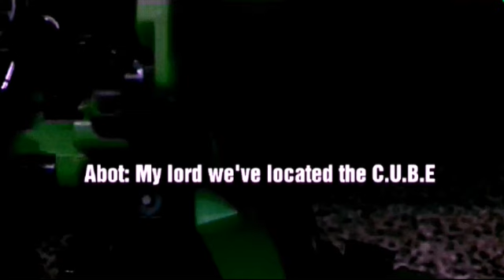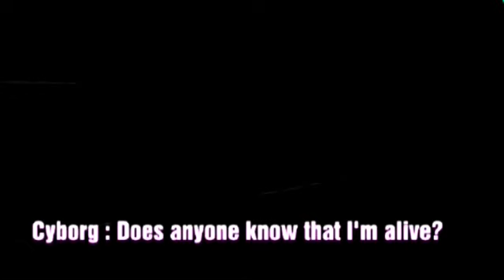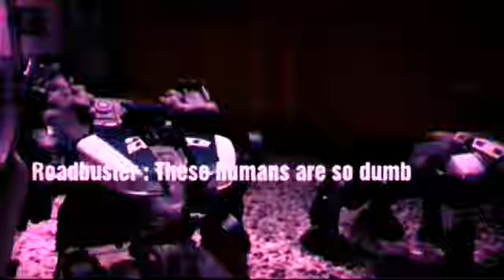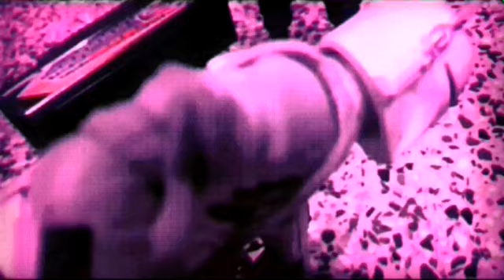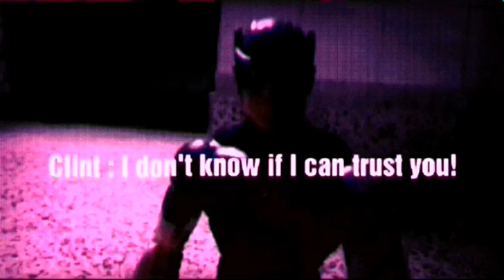Elseworld Stories:Cyborg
Ost's used
Man Of Steel(OST)-Superman rescues martha kent,smallville duel by slick's film soundtrack
Superman vs General Zod final battle soundtrack by MrSSalary

Effects done by
Shadowstorm studios